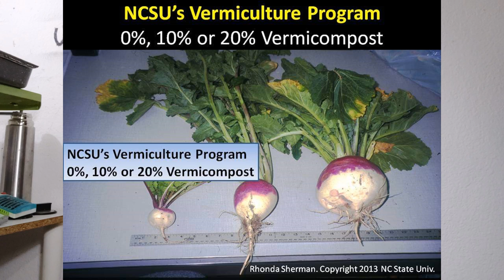¿Qué es y cómo preparar Humus luíquido / Té de humus de lombriz / vermicompost o Te de compost?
Si te ha gustado y/o servido de ayuda y quieres colaborar económicamente con el canal, lo puedes realizar en el siguiente

Si estas en latinoamérica puedes enviar tu colaboración por Mercadopago.

Estaré más que agradecido!

Libros de interés:
Rhonda Sherman, la más experta en el tema:
1) The Worm Farmer’s Handbook: Mid- to Large-Scale Vermicomposting for Farms, Businesses, Municipalities, Schools, and Institutions (English Edition)
2) Vermiculture Technology: Earthworms, Organic Wastes, and Environmental Management

Consejos para alimentar y evitar mosquitas. Vermicompostador Urbonera